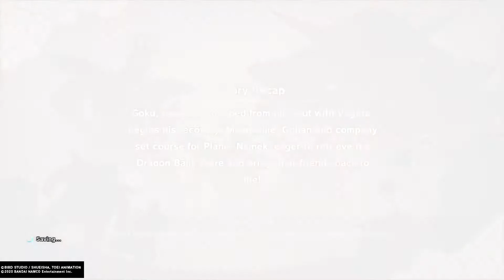Dragon ball Z Kakarot – Tough Break for Turtle (Substory/Quest)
dbz kakarot royal tomato
if you find my content funny or just good vibe leave a like thank